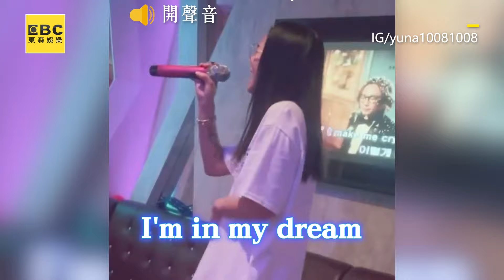正妹挑戰IU「Good Day」三段式高音！超猛爆發力全場起雞皮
影片授權：IG/yuna10081008
女星唱歌走音逼瘋周深！嘗試教學到懷疑人生：我醉了
影片來源：浙江衛視【奔跑吧】

韓劇最美綠葉飆IU神曲！清脆高音嚇傻少時隊長
影片授權： @friDay影音

女團選秀唱韓流夯曲！飆高音大翻車導師不忍看
影片授權：愛奇藝國際站